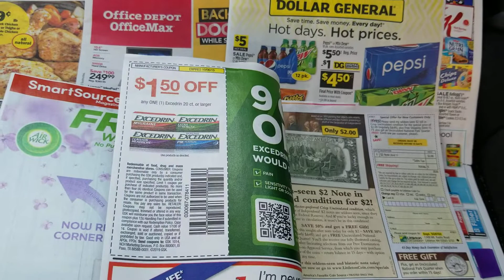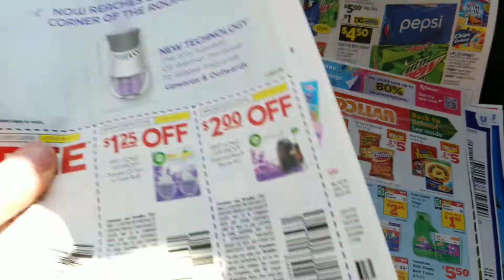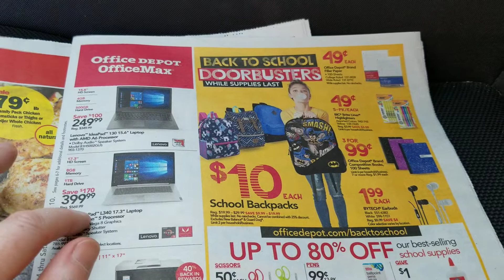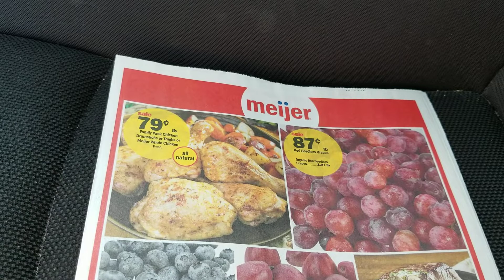Sunday couponing chat 8/4/19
3 inserts today